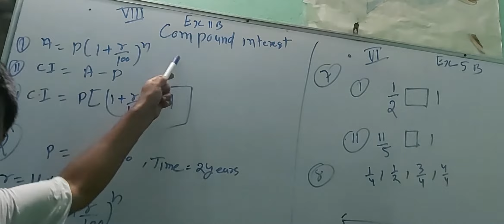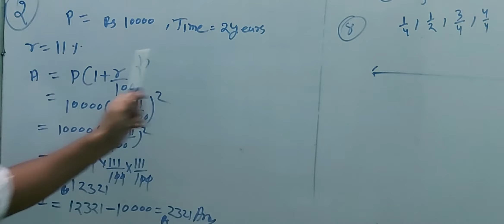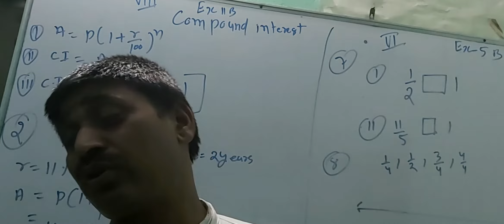Class 8 math 11B